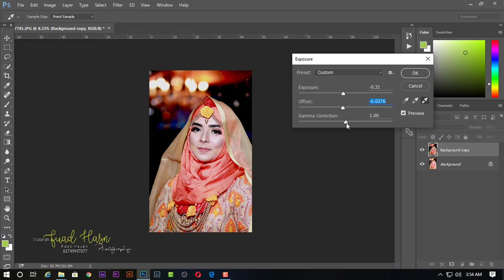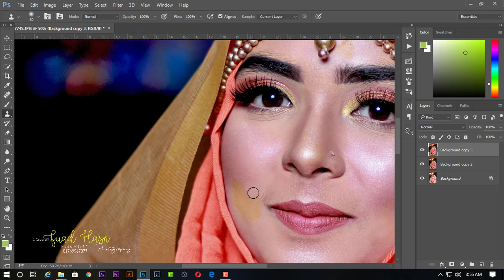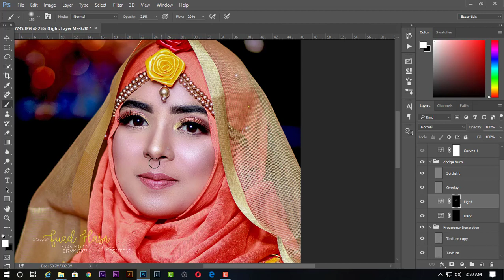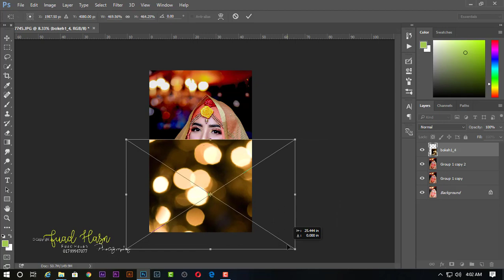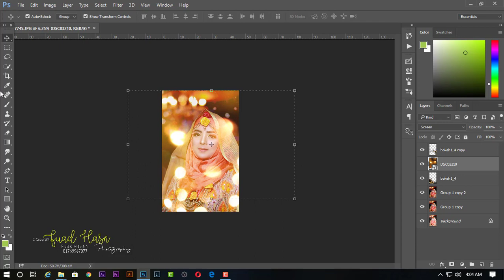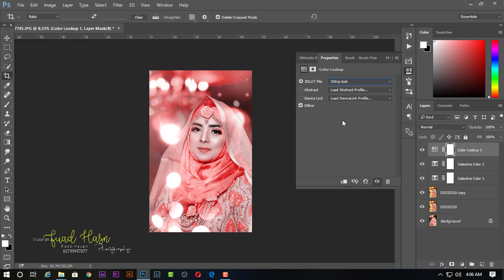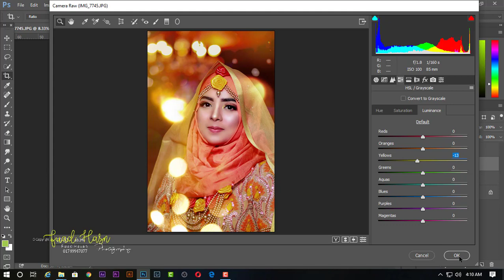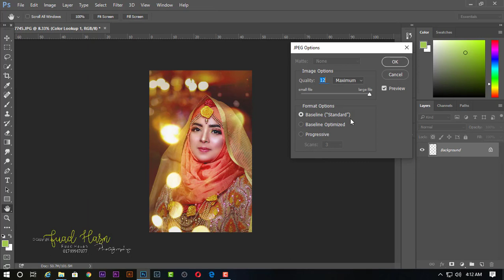Photoshop Tutorial: Wedding Portrait Edit Girl | Asm Arif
Photoshop Tutorial : How To retouching In Wedding Photos